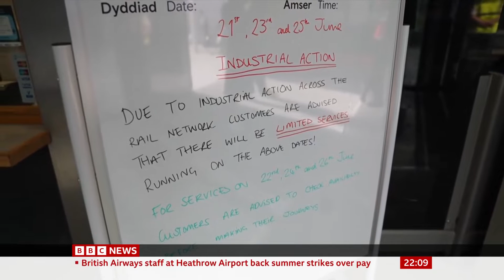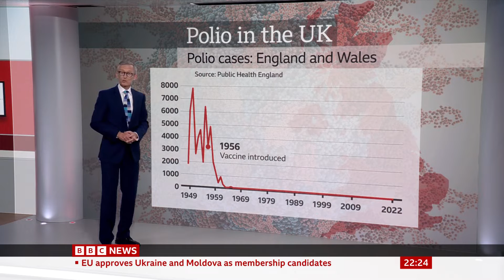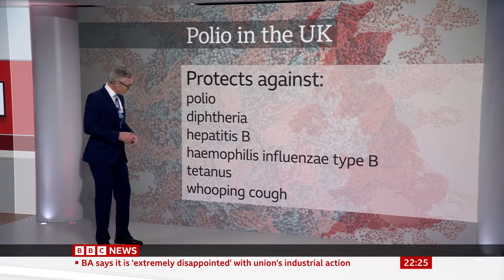BBC News at Ten (23/6/22) [1080p50]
Program: BBC News at Ten
Channel: BBC News HD
Source: DVB-S2 - Astra 28.2E
Date and Time: 23rd June 2022 @ 22BST (10PM BST)
Presenter: Sophie Raworth
Countdown: 85 seconds of the "90B BBC News Countdown 2022"